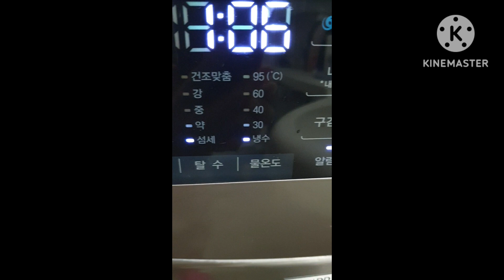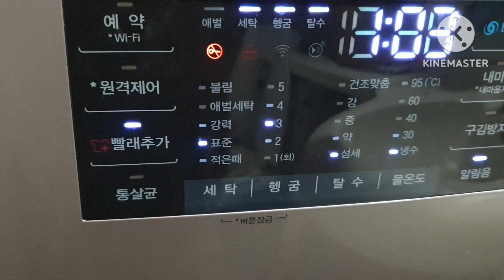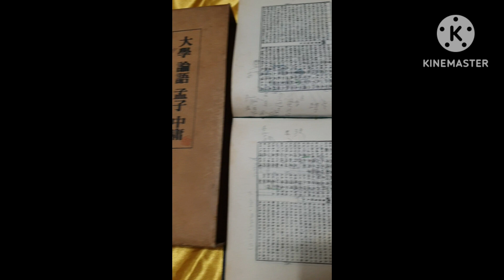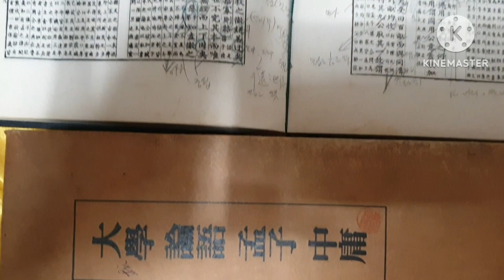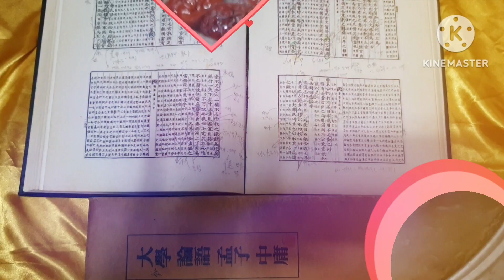달빛에 젖어 요리 몇가지!♥대학,논어,맹자,중용 책 📓앞에서 후회와 눈물이?♥요리,四書,음악,자연의 아름다움! 고운 풍광!♥★🥰달빛에 젖어!♥♥♥😍😍★☆★●□■●□■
지난 세월에 대한 아쉬움과 후회가 밀려옵니다. 특히 이루지 못한 꿈에 대해서요!🥰🥰🥰🥰🥰🤩🤩🤩